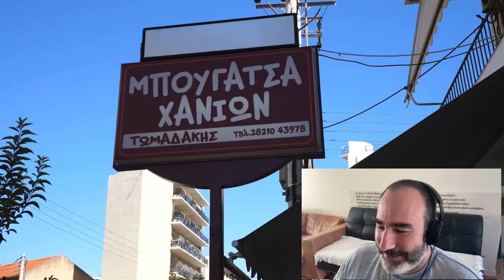Greek food reaction video - Mark Wiens Greek islands food tour in Crete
In this Greek food reaction video we are looking at another one of Mark Wien's videos about Crete and Cretan food. This time Mark is doing a food tour of the town of Chania and samples some traditional dishes which are delicious and, occasionaly, not for the faint-hearted!

Hello and welcome to the Greekosophy channel. We post videos about Greece. The true, authentic, traditional Greece. We do not promise you perfect and professionally made videos. We are human and we will make mistakes. But we guarantee to always show you the traditional Greece and to offer our honest reviews, feedback and information.

Greekosophy does not own any rights to the video "Greek Islands FOOD TOUR in Crete - Seafood and MOUTHWATERING Gyros in Chania!"